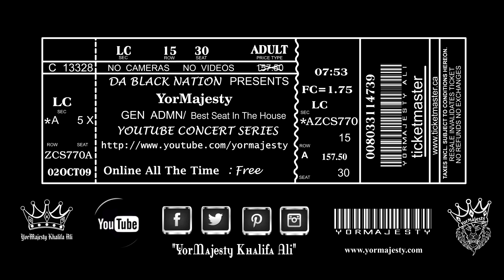I Put A Spell On You (Performed By: YorMajesty)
"I Put a Spell on You" is a 1956 song written and composed by Jalacy "Screamin' Jay" Hawkins, whose own recording of it was selected as one of the Rock and Roll Hall of Fame's 500 Songs that Shaped Rock and Roll.

Covered by: Nina Simone, Christone "Kingfish" Ingram
, Annie Lennox, YorMajesty Khalifa Ali, Chaka Khan, and quite a few others.